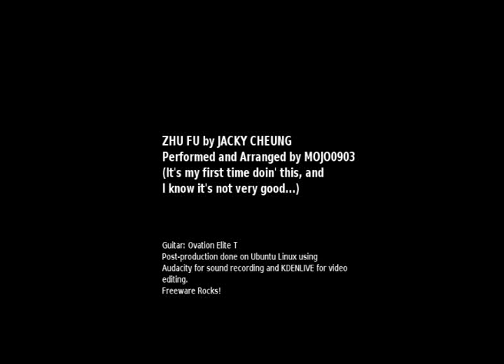ZHU FU - Jacky Cheung (Acoustic)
My first attempt at playing Zhu Fu by Jacky Cheung. My way of giving back to Youtube and all the inspirational talent out there who have influenced me. I know it sucks but hey, at least I tried! Edited with KDENLIVE and audacity on Kubuntu Linux.